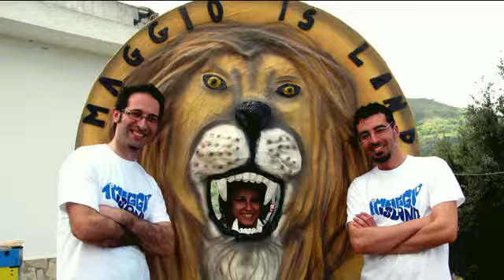1 maggio island 2014 - Santa Lucia del Mela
Spettacolare 1 maggio island 2014 a Santa Lucia del Mela, Messina